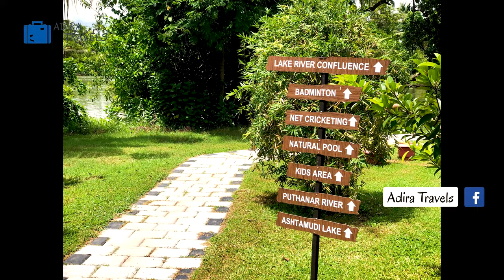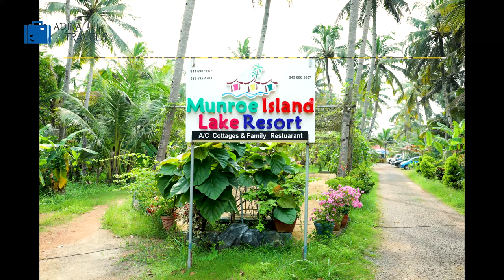KOLLAM HOTEL BOOKING | Best Hotels In Kollam & Resorts in Kollam 🏖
Kollam Kerala, Kollam Hotel, Kollam Hotel Room, Kollam Oyo Hotels , Kollam Best Hotel, Kollam Famous Hotel, Hotels In Kollam, Kollam Top Hotel, Resorts in Kollam.

Best Hotels In Kollam, Kerala. Room Prices, Hotel Price and Direct Booking for Best Hotels & Best Resorts In Kollam. We Provide a List Of Hotels Which Provide The BEST Value For Money in Kollam, Kerala, India.

The Kollam Hotels List Are Not In Order, But We Provide The BEST HOTELS IN Kollam AT THE CHEAPEST PRICE In Our Hotel Booking Online App Below. This Video Will Give You A Short Kollam Hotel Tour and Kollam Hotel Review. These are Also The Most Famous Hotels in Kollam for a Short / Long Holiday in This Beautiful City.

Kollam Is Also Known As Quilon

According To Us These Are The Best Place To Stay In Kollam
Best Hotel Deals In Kollam For Couples :

3. All Season D Fort
5. Fragrant Nature Backwater Resort
6. Lake n River Resort Munroe Island
8. Munroe Island Lake Resort

Kollam Cheapest Hotel Booking Codes:
Direct Online Booking - Direct Confirmation - Safe For Couples

Join Adira Family Mailing List to get various Special Promos, Exclusive Deals and Free Hotel Stay from your Favourite Hotels & Restaurants

Kollam was previously called as Quilon.
Today Kollam is an upcoming city both in economy as well as tourism. Kollam have one of the largest economy in Kerala.

Kollam have been famous since the past hundreds of years due to its strategic geographical location as an important port city.

The People in Kollam speak Malyalam, English and Hindi.

Kollam do not have an airport but uses the  Trivandrum International Airport, which is just around 50kms away from Kollam. Major Highways and Trains connect Kollam all over India.

Note:
List Are Of Personal Choice
Prices Are Based on the Time Of Making This Video.
Prices May Increase / Reduce Based On Availability & Month / Season
We Recommend You To Use Our Booking Links For Best Discounted Price

There are a number of Hotels in Kollam Kerala. Here is Kollam Hotel List, There Are Plenty of Oyo Hotels in Kollam Kerala. Some of the Hotel List Included Below are Also Oyo Rooms Kollam and Also Provide Couple Friendly Oyo Rooms in Kollam